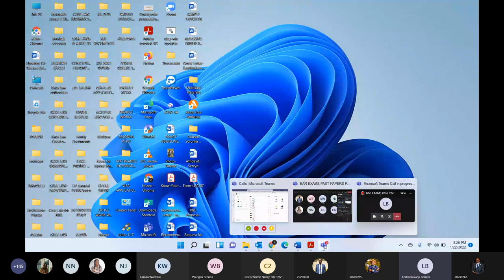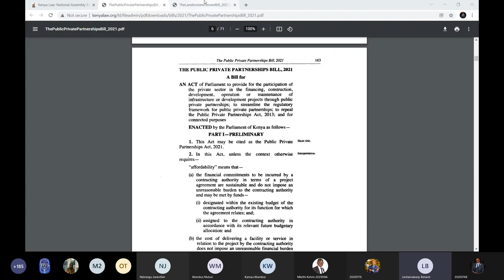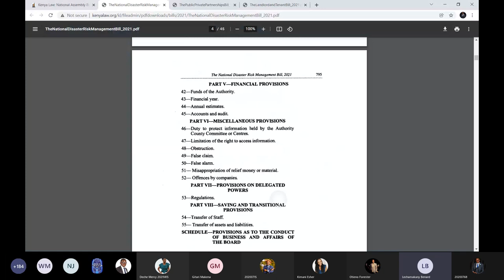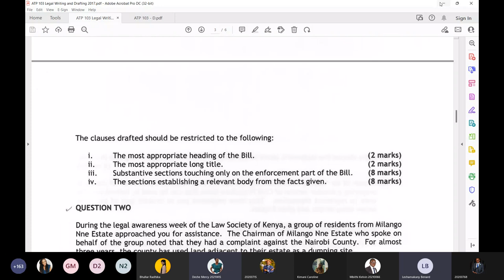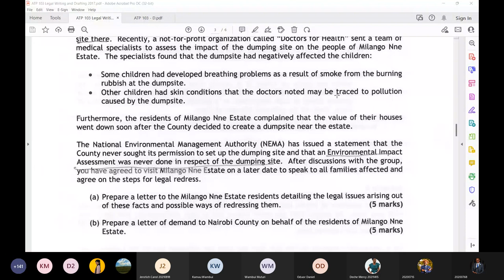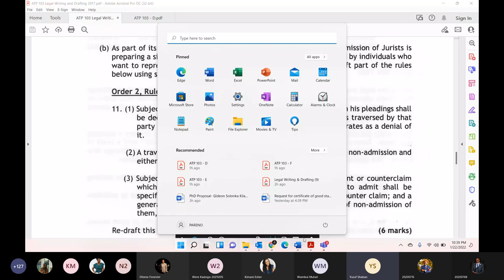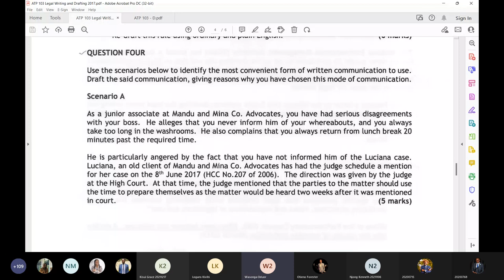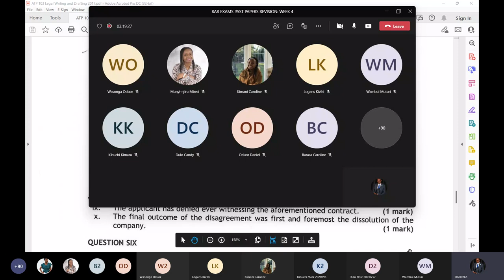BAR EXAMS PAST PAPERS REVISION WEEK 4 - LEGAL WRITING AND DRAFTING